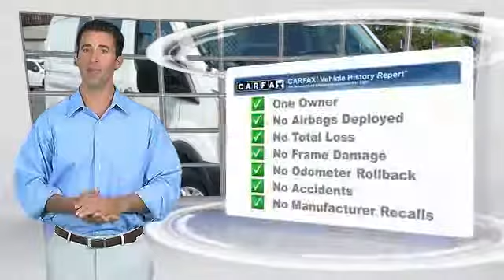2016 Ford Transit-250 Arlington Heights IL 00P18648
2016 Ford Transit-250 Base

801 Dundee Rd.

Looking for the right cargo van? Today could be your lucky day. this 2016 Ford Transit-250 could be yours.